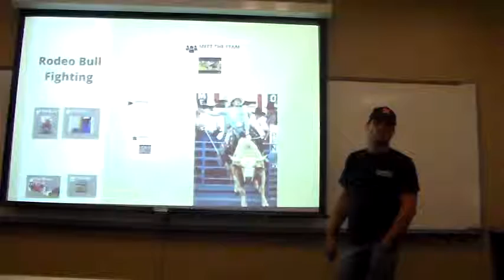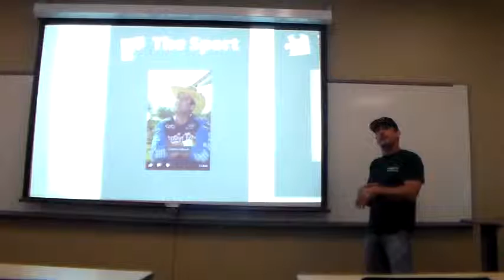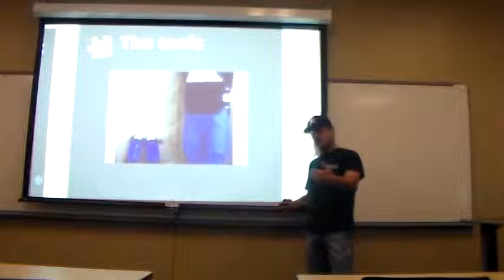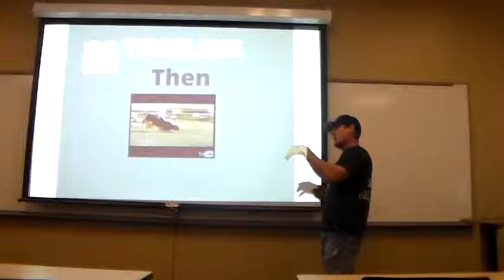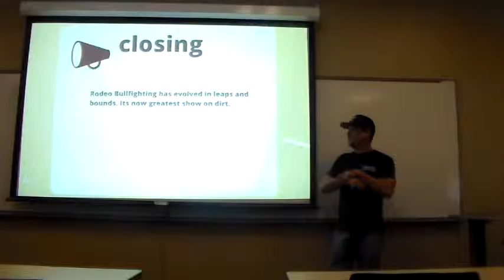Rodeo Bull Fighting